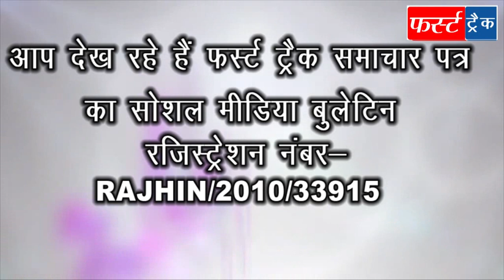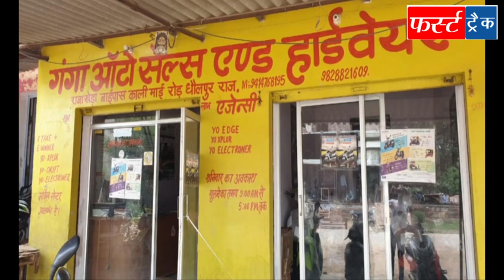फर्स्ट ट्रैक धौलपुर 05/10/2020 First Track Dholpur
भाजपा ने निकाली यात्रा, सैंपऊ सरपंच ने जताया मतदाताओं का आभार, कोरोना जागरूकता के लिए निकाली बाइक रैली, ब्राह्मण समाज की बैठक संपन्न, महाकाल सेना व नगर पालिका ने निकाली जागरूकता रैली, धर्मशाला से अतिक्रमण हटवाने की मांग, एनएचएम नर्सेज का धरना जारी, सामाजिक कार्यकर्ता शिवराम शर्मा का निधन, वीर गुर्जर संगठन की कार्यकारिणी गठित, भाजपा एससी मोर्चा का किया स्वागत, एसडीएम को सौंपा ज्ञापन, बंसल बने जिला अध्यक्ष आदि धौलपुर जिले की खबरें देखने क्लिक करें